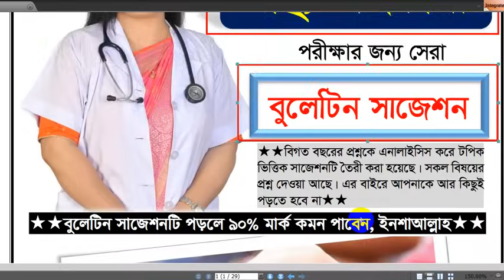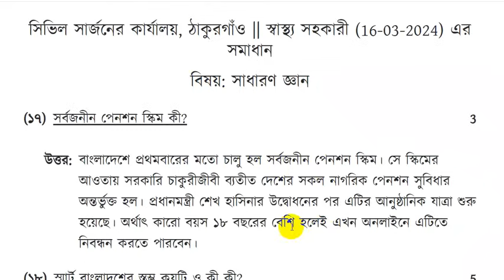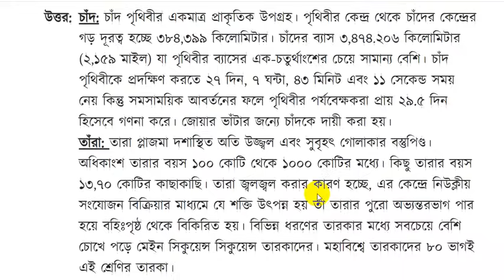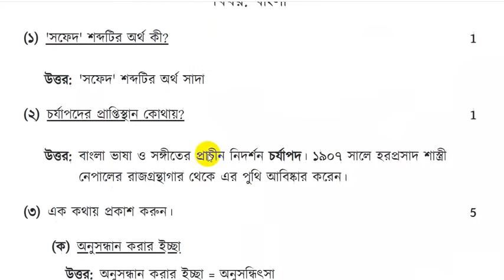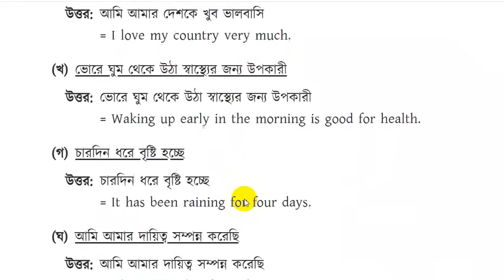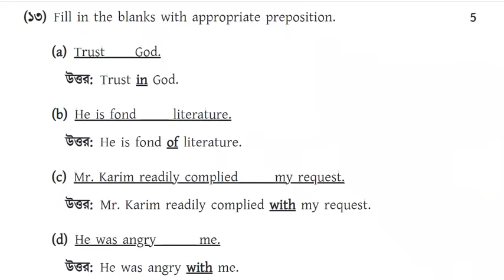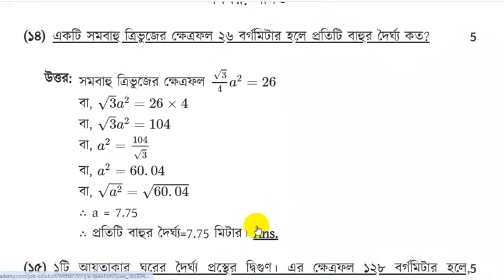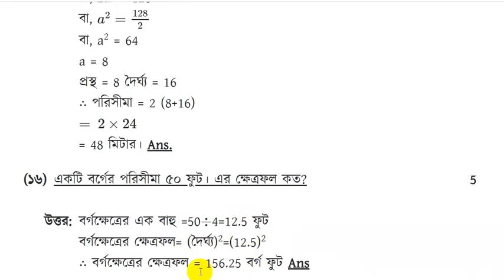Health Assistant Exam Question 2024🔥ঠাকুরগাঁও🔥স্বাস্থ্য সহকারী নিয়োগ পরীক্ষার প্রশ্ন ২০২৪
৯০% কমন 🔥উপযোগী মডেল টেস্টের  জন্য
                         যোগাযোগ করুন...
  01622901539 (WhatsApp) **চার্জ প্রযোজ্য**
 🔥 চাকরীর সকল আপডেট দেখবেন এই গ্রুফে